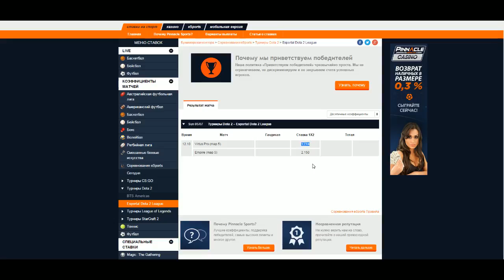Empire vs Virtus Pro Esportal D2L #1, Grand Final, Game 5